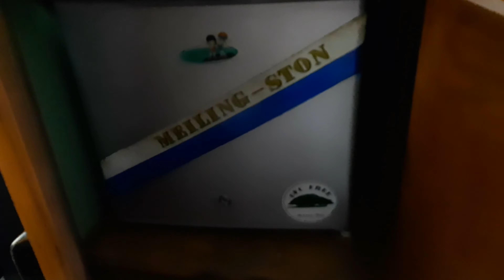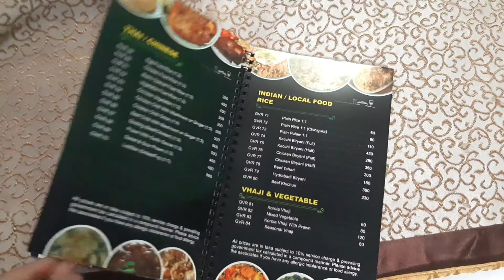Green View Resort Room Tour|| ঢাকার খুব কাছে গ্রীন ভিউ রিসোর্ট || Green View Resort Dhaka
ঢাকার খুব কাছে গ্রীন ভিউ রিসোর্ট || Green View Resort Room tour || Green View Resort Dhaka

সপ্তাহজুড়ে  লকডাউন ও কর্মব্যস্ত সময় অতিবাহিত করার পর মানব মন চিত্তবিনোদনের জন্য ব্যকুল হয়। আর অনেক ক্ষেত্রে অবসর কাটানোর জন্য পরিবার কিংবা বন্ধুবান্ধবদের নিয়ে পরিকল্পনা সাজাতে হয়। কয়েক দিন অথবা দিনব্যাপী ট্যুরে ঘুরতে যাওয়ার স্থানের তালিকার শীর্ষস্থানগুলো আজকাল বিভিন্ন রিসোর্ট দখল করে নিয়েছে। ঢাকার উত্তরখানের মৈনারটেকে অবস্থিত তেমনি একটি রিসোর্টের নাম গ্রীন ভিউ রিসোর্ট (Green View Resort And Convention Centre)।

কিভাবে যাবেন
ঢাকার যেকোন জায়গা থেকে উত্তরার আব্দুল্লাহপুর বাস স্ট্যান্ড আসলে পলওয়েল কারনেশন সেন্টারে কাছ থেকে আটিপাড়া হয়ে মৈনারটেক যাওয়ার অটোতে চড়ে সরাসরি গ্রীন ভিউ রিসোর্টের গেটের সামনে নামতে পারবেন।

প্রাবেশ_ফি √√√১০০ টাকা